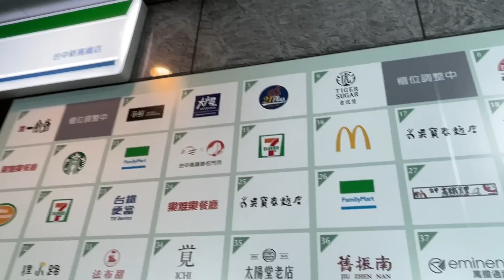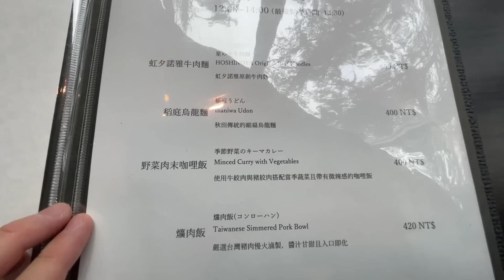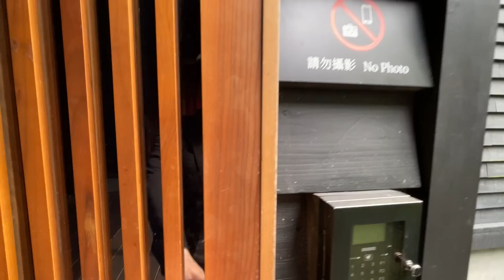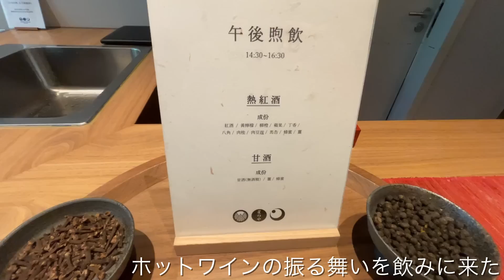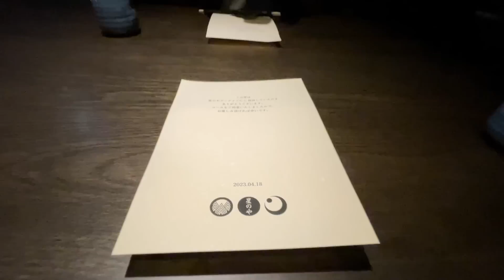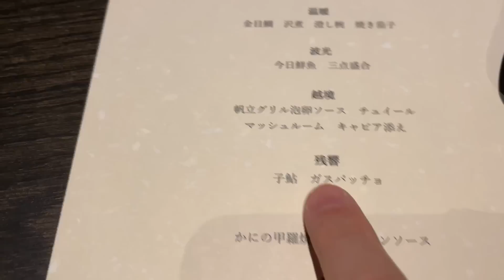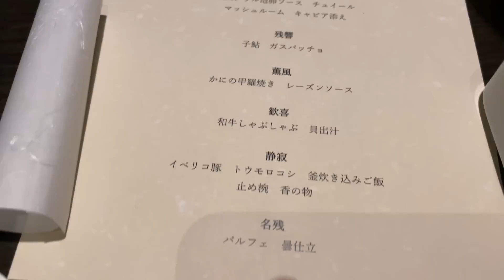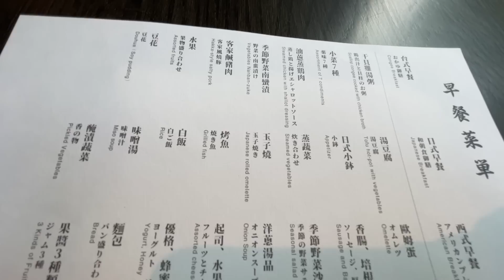台湾・台中の山奥で星野リゾート見つけたから泊まってみたわ！日本と台湾のいいとこどり〜！！【星のやグーグァン】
台湾に星野リゾートの最上級ブランド・星のやがあるのを知っているか！？台湾第二の都市・台中からタクシーで２時間かかるがすごい体験ができるぞ。